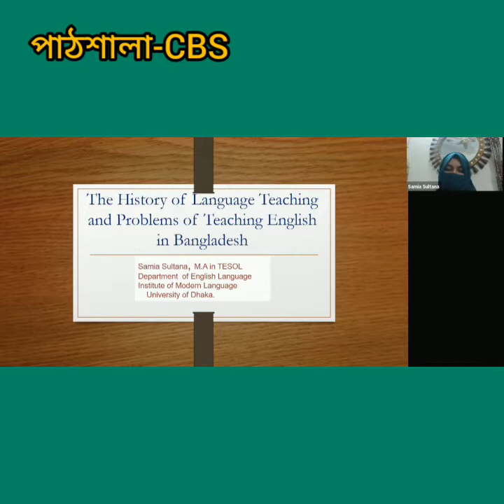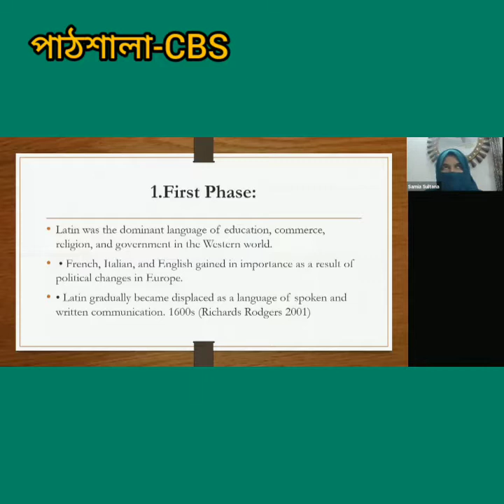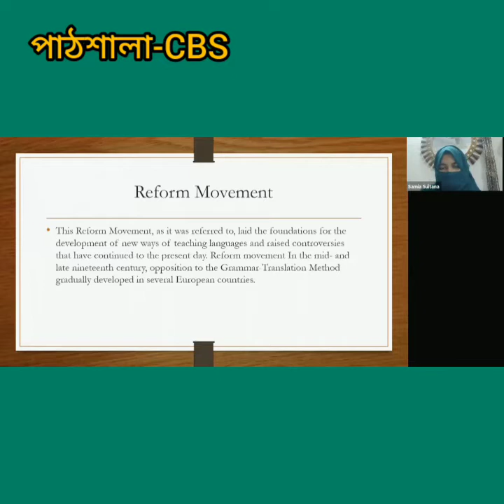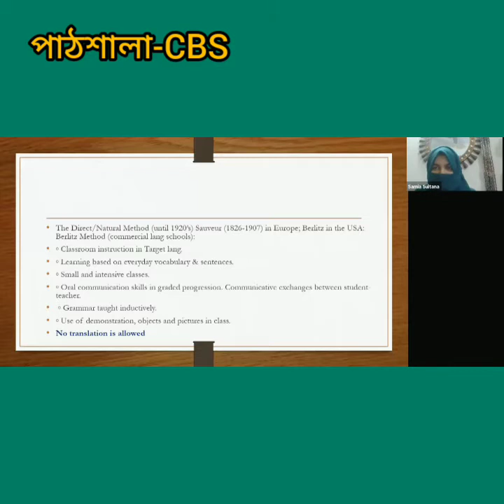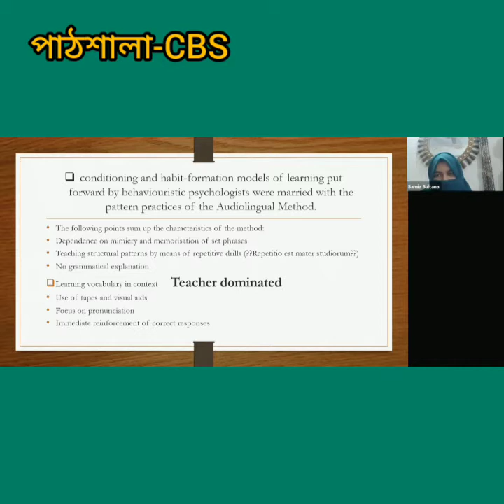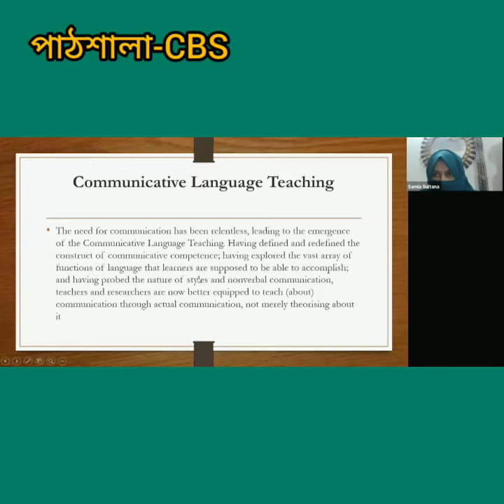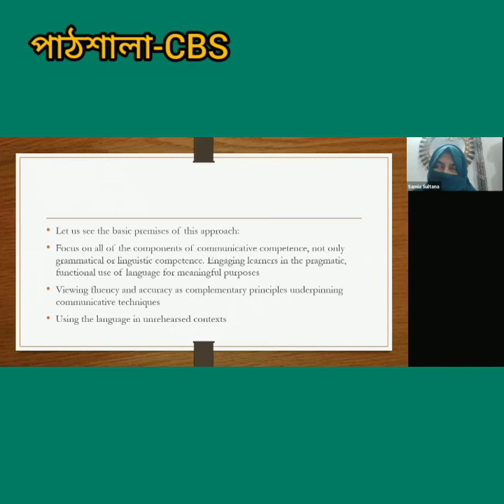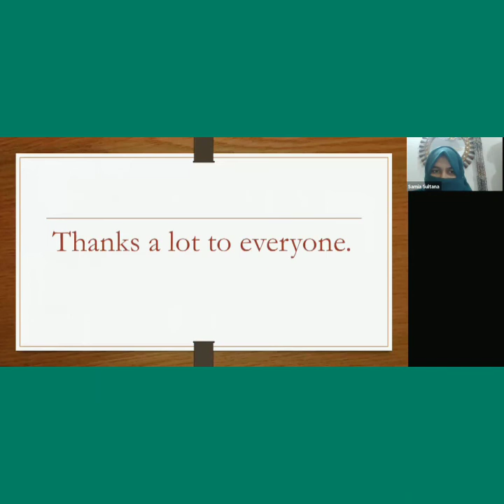The History of Language and teaching problem. (Bangladesh)/Samia Sultana.পাঠশালা-CBS